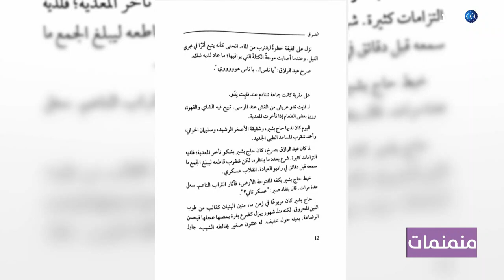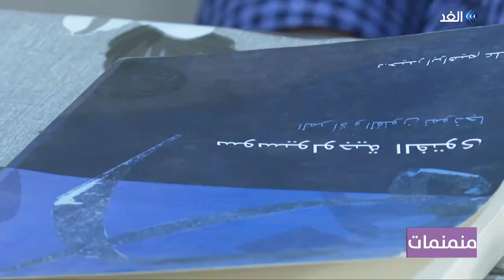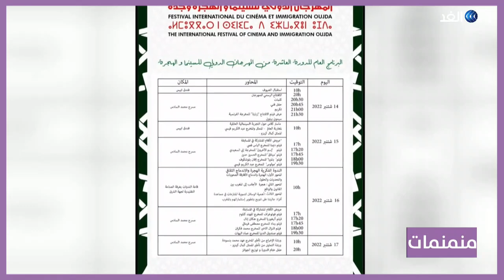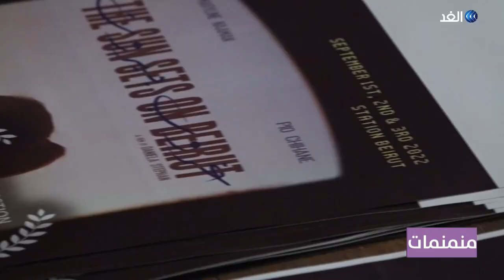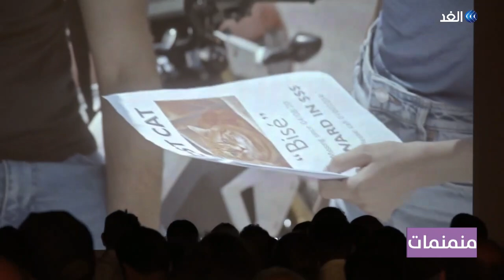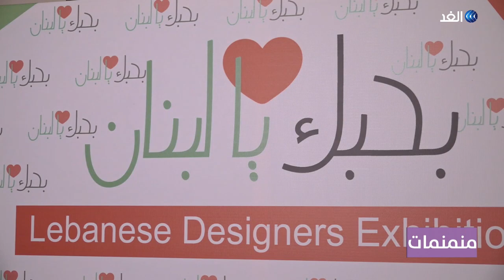منمنمات | الحلقة (38) - 2022.09.11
منمنمات | هو برنامج فني ثقافي ذو طابع إخباري ، يستعرض النشاط الفني والثقافي العربي في أسبوع، ويركز على الفن غير التجاري الذي يبقى في الظل عادة ولا تسلط عليه الأضواء، مثل الموسيقى البديلة العربية وفرقها، والمسرح الجامعي والمستقل، و السينما التجريبية والأدب والمسرح والفن التشكيلي، تقديم الإعلامية جيدا الخالدي.